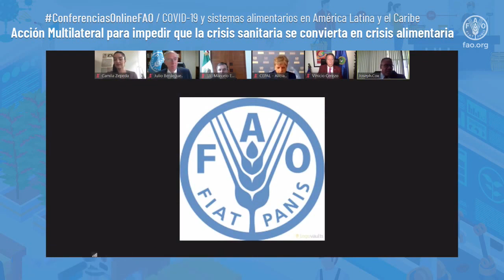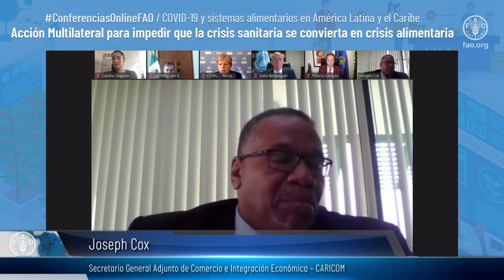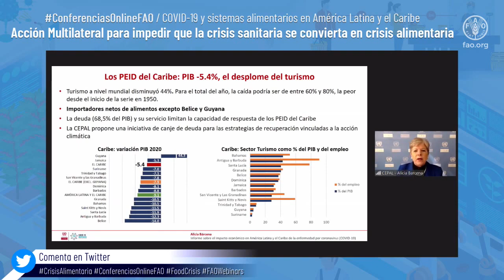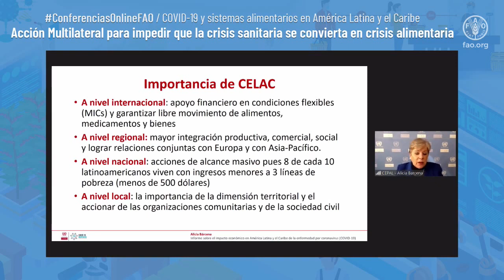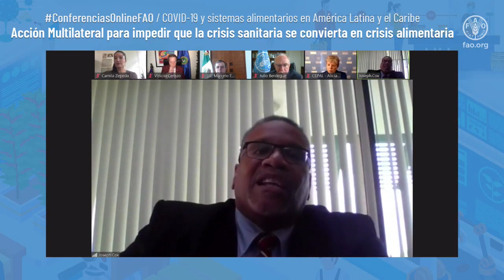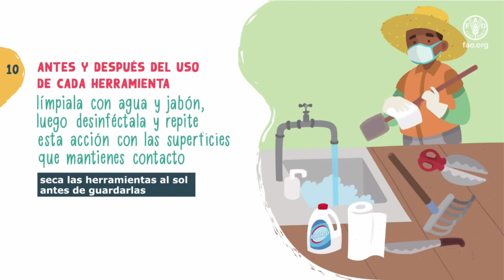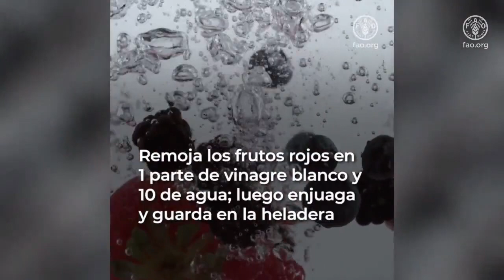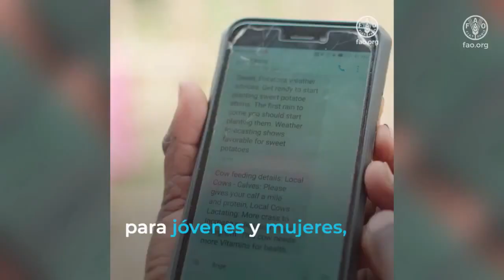Acción multilateral para impedir que la crisis sanitaria se convierta en una crisis alimentaria-SICA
Cerca de 3 mil millones de personas en el mundo no lograrán tener acceso a una alimentación nutritiva y saludable; además, la región centroamericana reporta las mayores dificultades por su costo que es cinco veces mayor al de una dieta inadecuada y de mala calidad. Ante los retos impuestos por la COVID-19 se han fortalecido los esfuerzos para trabajar de forma integrada y global para dar una alta prioridad a la Seguridad Alimentaria y Nutricional. @UNFAO  @SICAoficial @PresidenciadelaRepublicaCR @casapresidencialhonduras7798 @GobiernoDaniloMedina

América Latina y el Caribe se enfrenta al riesgo de que la crisis sanitaria causada por la Pandemia COVID-19, se traduzca en otra de tipo alimentaria. La COVID-19 ya registra más de 200 mil casos confirmados en los países miembros del Sistema de la Integración Centroamericana (SICA) y las medidas de contención implementadas por los países ha derivado en otras afectaciones en lo económico y social. No obstante, los Gobiernos y la institucionalidad del SICA han estado trabajando para enfrentar la inseguridad alimentaria desde un espacio global.

¿Cómo hacer para que esta crisis sanitaria no se convierta en una crisis alimentaria también?, fue la interrogante ante una posible crisis alimentaria que hizo el Secretario General del SICA, Vinicio Cerezo, en su intervención en el “Seminario Virtual: Acción multilateral para impedir que la crisis sanitaria se convierta en una crisis alimentaria”, organizado por la Comunidad de Estados Latinoamericanos y Caribeños (CELAC) y la Organización de las Naciones Unidas para la Alimentación y la Agricultura (FAO, por sus siglas en inglés)

En Centroamérica 4.4 millones de personas viven en emergencia alimentaria, es decir el 7% de la población de la región, lo cual puede duplicarse debido a la Pandemia y sus medidas de contención, a los eventos climáticos proyectados y la presencia de plagas que afecta especialmente a 400 especies de plantas que sirven como alimento.

“¿Cómo hacer para que esta crisis sanitaria no profundice más la crisis alimentaria en la que ya vive hoy el 7% de la población en Centroamérica? Con esfuerzos regionales articulados, intersectoriales, llegando a donde más se necesita de forma sostenible, de la mano de las instituciones centroamericanas, nacionales y regionales”, aseguró el Secretario General Cerezo. A la vez que recalcó que se continúan impulsando acciones para tener a una Centroamérica ambientalmente sostenible y resiliente, sin hambre y sin malnutrición.

“Hemos estado monitoreando de cerca los indicadores de SAN en los países miembros del SICA, para la Clasificación Integrada de la Seguridad Alimentaria en Fases, herramienta multiagencial de la cual forma parte el SICA a través de nuestros programas regionales de SAN, la cual permite focalizar la atención en los territorios”, enfatizó Cerezo.

Además, enfatizó que es necesario la suma de voluntades en el sector público y privado, fortalecer el multilateralismo y la integración regional para evitar profundizar las crisis alimentarias y erradicarla en el futuro y la vinculación de otros sectores tanto de carácter ambiental, social, económico, político y migratorio.

De acuerdo con la CEPAL, ante la posible crisis sanitaria se han identificado cinco áreas a atender: ingreso básico de emergencia por seis meses a toda la población en pobreza, complementado con un bono contra el hambre a toda la población de pobreza extrema; políticas sociales universales urgentes, ampliación de períodos de gracia y créditos a las Pymes especialmente las que producen alimentos y políticas expansivas, fiscales y monetarias.

El seminario estuvo confirmado por el Canciller Marcelo Ebrard, Secretario de Relaciones Exteriores de México y su calidad de Presidencia Pro Tempore de la Comunidad de Estados Latinoamericanos y Caribeños (CELAC); el Secretario General del SICA, Vinicio Cerezo; Secretario General Adjunto de Comercio e Integración Económica (CARICOMI), Joseph Cox; la Secretaria Ejecutiva de la Comisión Económica para América Latina y el Caribe (CEPAL), Alicia Bárcena; y el Subdirector General de la FAO y presentante regional para América Latina y el Caribe, Julio Berdegué.

Es así que, a través del programa de Sistemas de Información para la Resiliencia en Seguridad Alimentaria y Nutricional de la Región (PROGRESAN-SICA), el Sistema es un socio del Movimiento Scaling Up Nutrition (Movimiento SUN), el cual busca trabajar de forma conjunta para alcanzar un mundo sin malnutrición antes del 2030.

En ese sentido, el SICA y el Movimiento SUN articula esfuerzos para una Seguridad Alimentaria y Nutricional sostenible ante COVID-19, especialmente porque la SAN es una de las prioridades del Plan de Contingencia Regional frente al Coronavirus aprobado por el Consejo de Ministros y Ministras de Relaciones Exteriores del SICA, instruido por los Jefes de Estado y Gobierno.